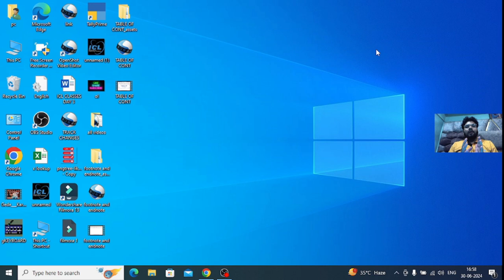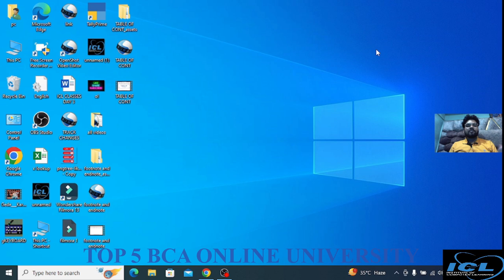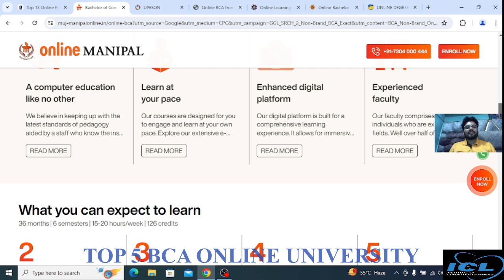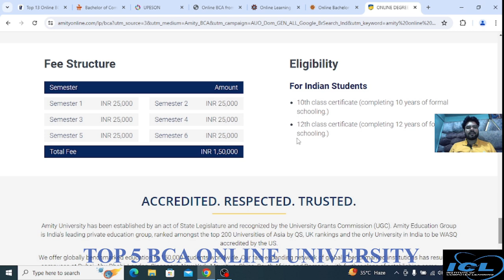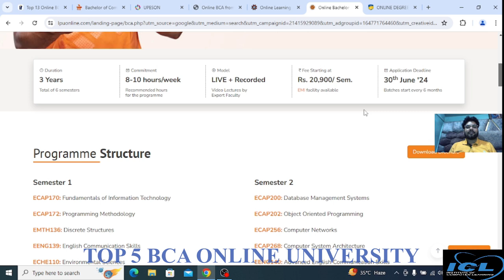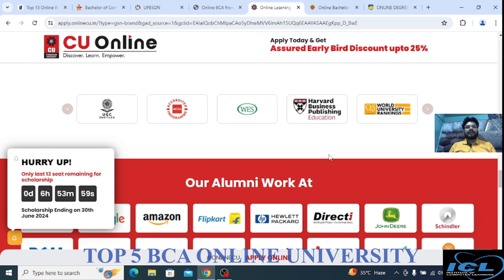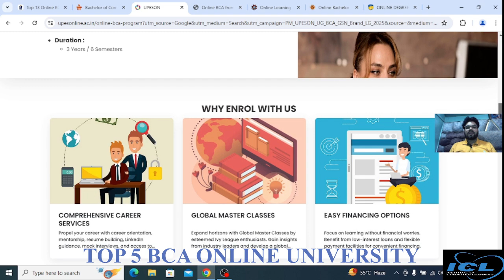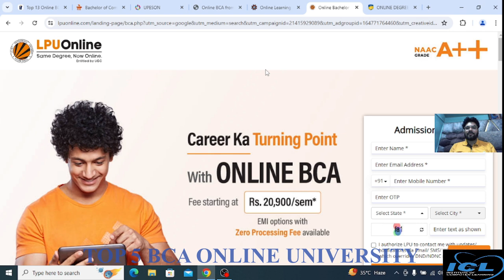Top 5 Online BCA Colleges/Universities in India 2024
Hello everyone, in today's video we will talk about the top 5 universities which conduct BCA in online mode.
सभी को नमस्कार, आज के वीडियो में हम शीर्ष 5 विश्वविद्यालयों के बारे में बात करेंगे जो ऑनलाइन मोड में BCA संचालित करते हैं।

paragraphthe Formatting in Microsoft Office Word in Hindi Language
paragraph formatting in word in hindi
sorts formatting in ms word in urdu

😊 Happy Learning 😊